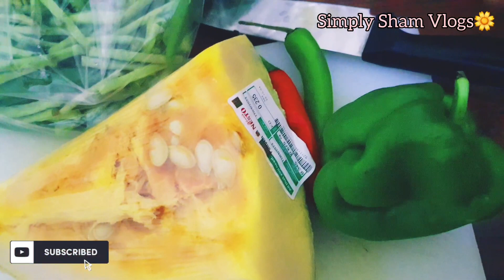magluto tayo ng simpleng ginataang gulay|simply sham vlogs